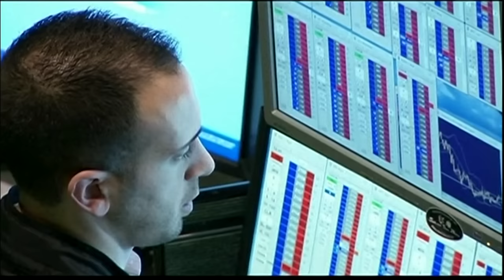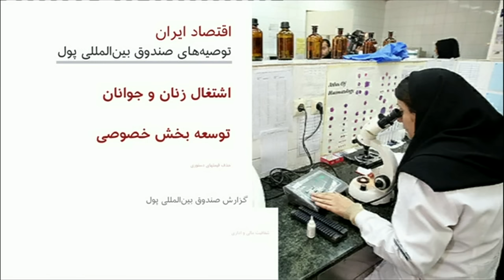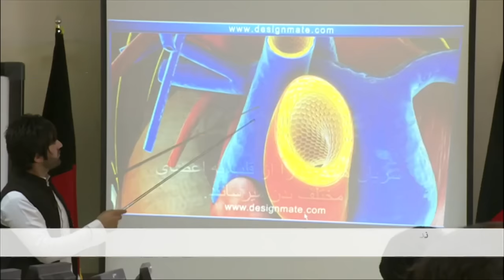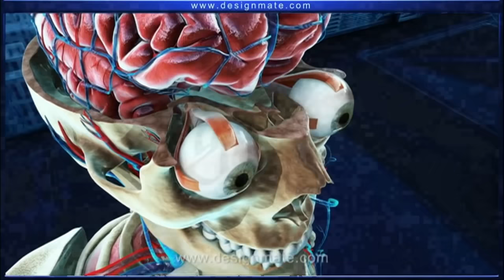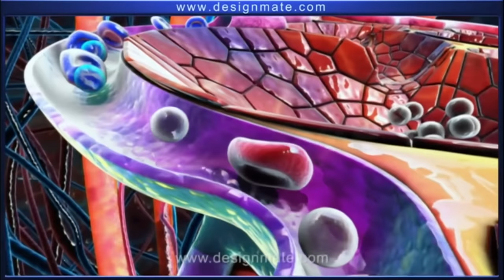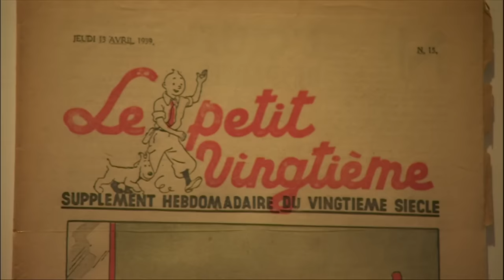خبرنگاران -هفته اول دی ماه ۱۳۹۴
برنامه خبرنگاران منتخبی از گزارش‌های خبرنگاران بی‌بی‌سی فارسی است که شنبه هر هفته از تلویزیون بی‌بی‌سی فارسی پخش می‌شود.